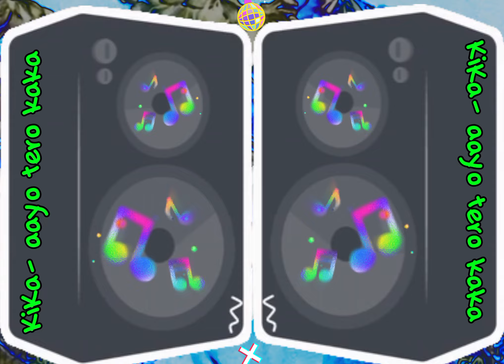KiKa- aayo tero kaka (ghar mero jhapa) आयो तेरो काका (घर मेरो झापा)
aayo tero kaka (ghar mero jhapa)
     आयो तेरो काका (घर मेरो झापा)